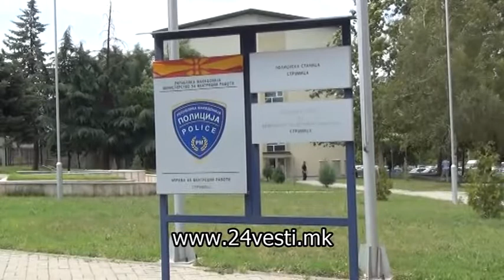МВР поднесе кривична пријава против градоначалникот на Ново Село